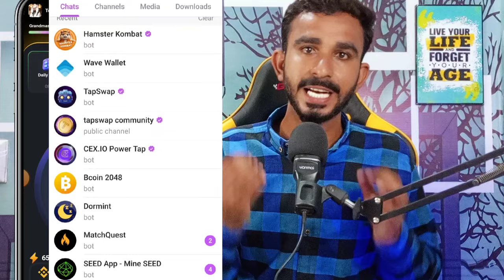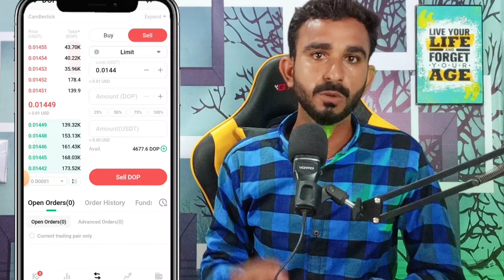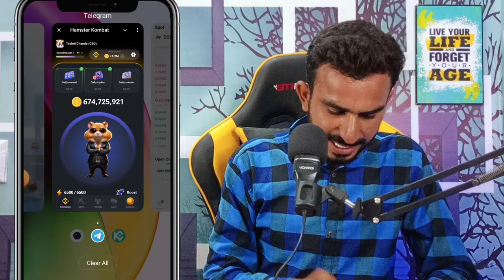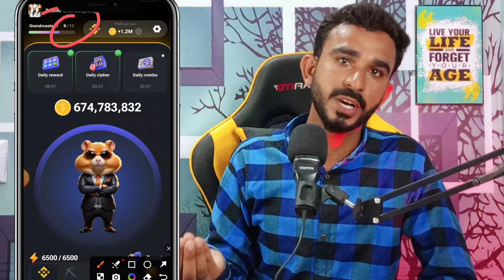Hamaster Kombat Se kitna Profit Milyga || Hamster Kombat New Update Today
Hamaster Kombat New Update
hamster Kombat
hamster Kombat profit
hamster Kombat today update
today Hamaster Kombat Listing update

2_ 💛 Dormint Telegram Airdrop

3_ 💚 Mozo Telegram Airdrop

4_ Bcoin💛👇 (NotCoin Ka Project)

5_ MatchAin💚👇 (Partnership with Bondex)

8_ Gamee Airdrop 💙

9_ Vertus 💚

11_ 💛 Catizen Telegram Airdrop

12_ 💚 Rehold OKX Airdrop

13_ TapSwap 💚

14_💚 Wave Wallet

15 💚Here Wallet

16_ 💚 Hamster 🐹 Kombat

20_ 💚Seed Mining

21_ 💚Ice Berg

🖤 Telegram Airdrops